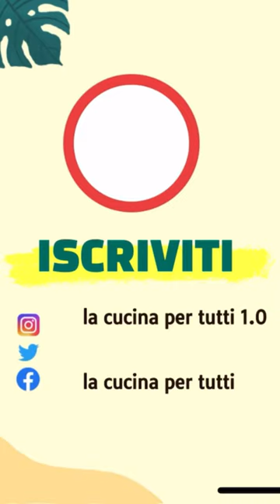Tajine di carne mista - (ENTRA E SCOPRI LA RICETTA